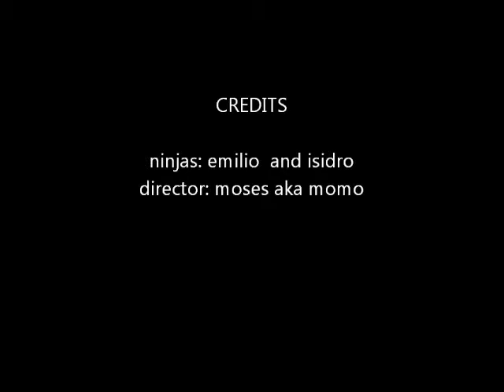Ninja Fight 2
my cousins get in a fight with platic swords